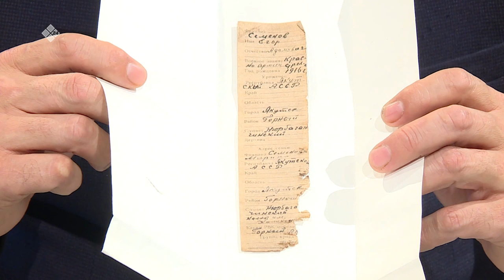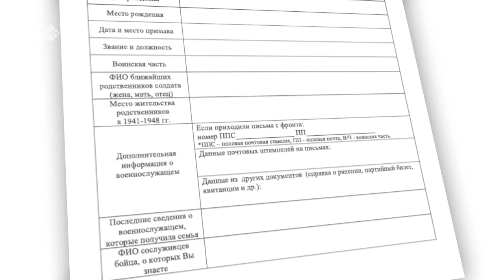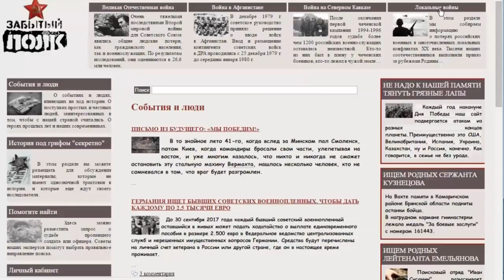«Сэргээ» биэриигэ: Аҕа дойду Улуу сэриитин оспот суолларын туһунан